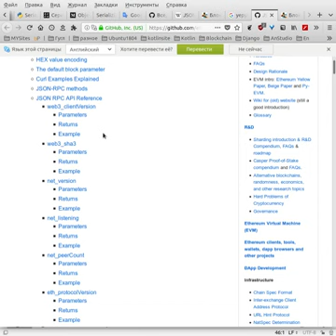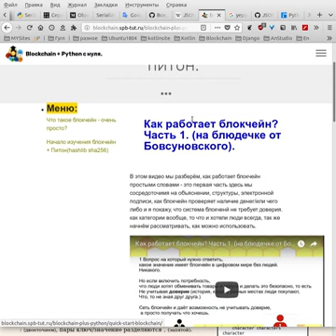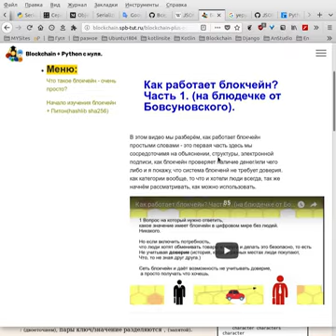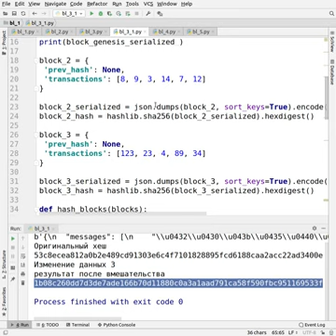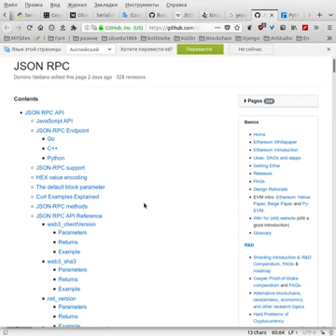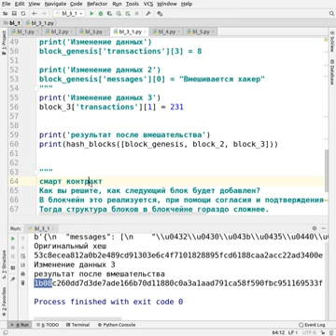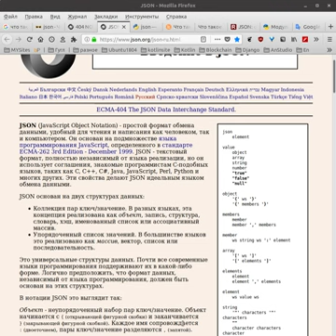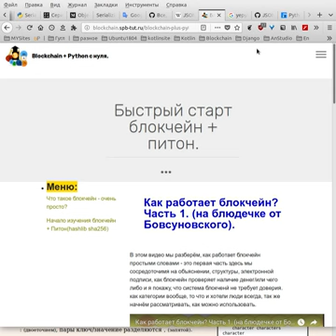Часть 3.1. Нужно начать с чего-то блокчейн, начнём строить блоки на Питон.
Нужно начать с чего-то блокчейн, начнём строить блоки на Питон.